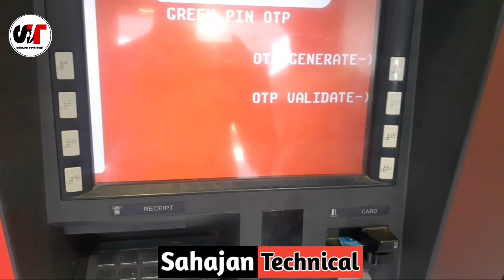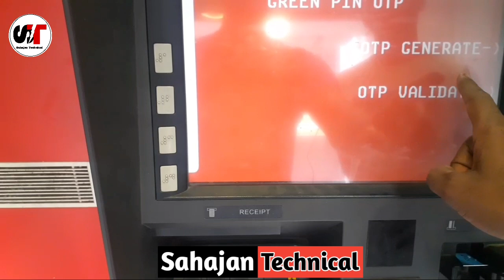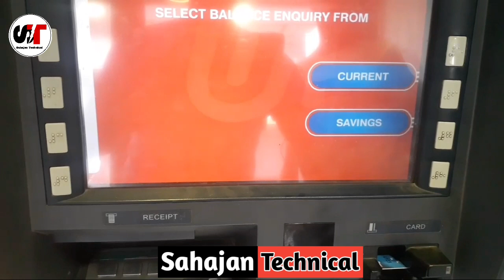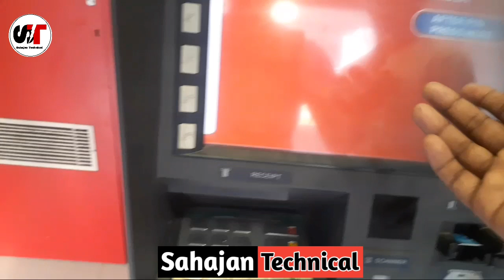Union Bank of India ATM PIN kaise banaye!!!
Union Bank debit card PIN generation!!!
UNION BANK का नया ATM पिन कैसे बनाये

Dosto es video mein maine dikhaya kaise aaplog Union Bank ATM ka Naya PIN generate kar sakte hain.Agar aaplog aapna Union Bank ATM ka pin number vul giya tab bhi aapne es video ka maddham se aaplog naya PIN Creat kar sakte. So aaplog video ko skip nahi karna video ko complete dekhe or agar video aapka help mein aiye toh aapna dosto ke sath share kar dena.

Friends in this video I explain you how to generate New ATM PIN of Union Bank ATM. So guys watch the complete video and share your friends.